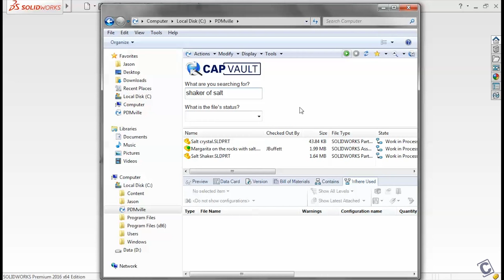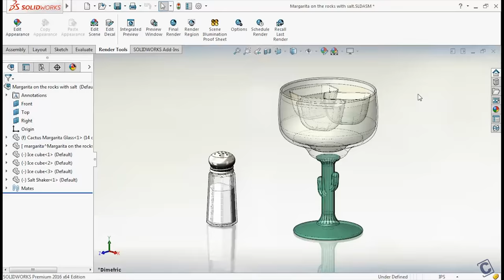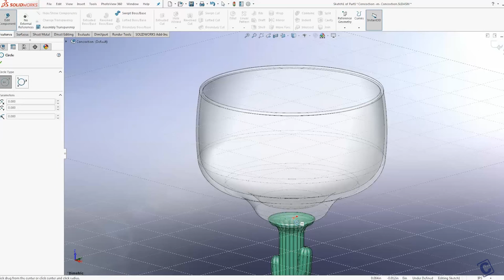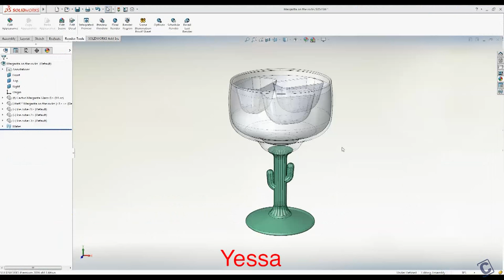CAPINC Presents PDMville: Product Data Management Musical Parody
Are you working away again in PDMville? CAPINC has the tune for you to get through it.